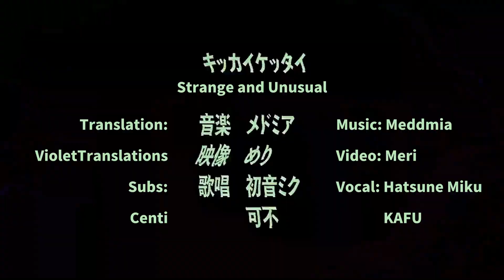【Meddmia Feat. Hatsune Miku / KAFU】Strange and Unusual (English Subs)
キッカイケッタイ
Strange and Unusual

Subs: Centi

Hi all! Sorry for disappearing a bit, all of us have been pretty busy over here. Adult-ing is rough. Hope you enjoy the translation!

We obtained permission from Meddmia to upload this song~
Meddmia様からの許可を得て投稿しています。

なんてこったいこんな日に死んじまっちゃあの人に
怨まれんぞどうなったって知ったこっちゃあないが
なんて良い天気！お散歩でも行こうじゃないか
宛先知らずのうらめしや
Well, damn, to think I’d bite it on a day like this. That guy’s
gonna hold a grudge for sure. Not like I have a clue what happens from here, though.
What wonderful weather! Why don’t we go for a little walk?
This “curse you” has no particular direction.

大大問題！御命を頂戴
もうカラダとココロがパラレル状態
大大損害！ドキドキの生涯
もうこの世の者ではないじゃんか　あっはっは
案外爽快選り取りの幽体
もう墓場のお外にゃ遍く存在
大体了解のびのびと崩壊
そう仇なすところも愛なんだ
This is a big, big problem! Give me your life!
Your heart and mind are already in equilibrium.
I’ve taken heavy, heavy damage! What a heart-pounding lifetime!
I’m no longer a being of this world, am I? Ahaha!
It’s surprisingly exhilarating, being able to manipulate my spirit body.
I’m an omnipresent existence outside the cemetery.
I pretty much get what’s going on, I break down comfortably.
Yes, harming others is, after all, another form of love.

こんな人生じゃモザイクなんて意味は無いか
勝手やってぎゃーてーぎゃーてーバテバテだ
With a life like mine, there’s no point in trying to censor anything, huh.
I just do whatever I want, chant “gyaatee gyaatee” and then I’m all worn out.

あれどっかで会ったりだったりあったんでしたっけ
すまないが知らぬ人について行くなと言われ育ってきたもんで
驚いた顔してどうしたの
言わずもがな私幽霊なんですが
あーれなんか何かを忘れてる
Now, just where, o where have we met? Have I ever seen you before?
I’m terribly sorry, but I was brought up to not follow random strangers around.
Why are you making that astonished face?
It should be quite obvious, but I am indeed a ghost.
Oh my, I have the strangest feeling that I’m forgetting something…

もうなんのこっちゃ知らぬがとにかく頂戴
ハイハイ状態ゴリ押しの脳内
もうカラダもココロも喰っちゃいたいなんちゃって
災害到来！気づきゃほら文無し
もうアナタのコトすら騙せる存在
はいはいそうかい落ち着けよ兄弟
朗らかな心でバイバイさ
I have no idea what’s going on and I don’t care, just give it to me!
A state of “sure, sure,” a bulldozing mentality.
Ah, I wish I could just devour you, heart and mind. Kidding!
Disaster strikes! Before I know it, bam, I’m penniless.
I’ve become a being capable of deceiving even you.
Sure, sure, is that right? Take a breath now, bro.
This is goodbye to your joyful heart!

そんなもんだよこんな日に死ぬなんざ普通なこった
そりゃそうだよアナタはワタシのターゲット
なんていい天気！お散歩でも行こうじゃないか
宛先などないうらめしや
That’s how it goes. Biting it on a day like this is as mundane as it gets.
Why, of course! You’re my target.
This “curse you” has no direction at all.